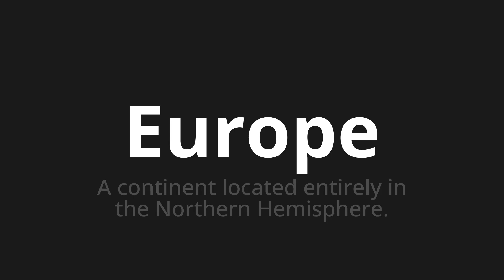How to pronounce Europe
Master the Pronunciation of 'Europe' - which means : A continent located entirely in the Northern Hemisphere. 📝 with @HTPronounce 🎓🗣️ - [Your Guide to English]

Learn to pronounce 'Europe' perfectly in English with our easy and engaging tutorial by @HTPronounce! 📖📽️ In this comprehensive video, we provide you with native speaker examples 🗣️👂 and phonetic breakdowns 🎵 to ensure you get the pronunciation just right.

How to say Europe in English